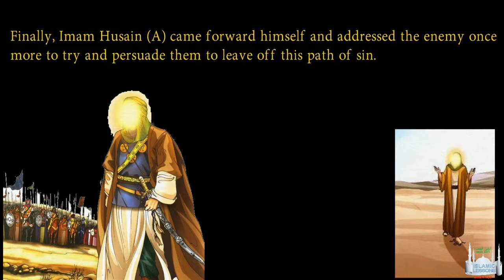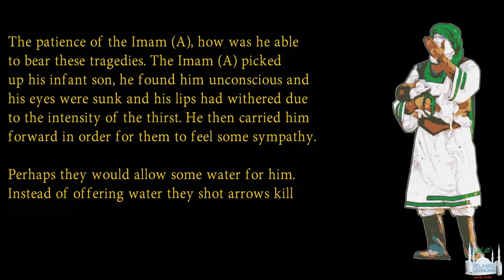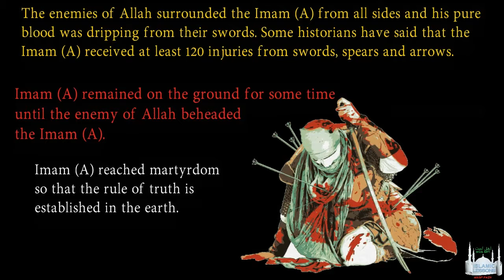05m Imam Houssen 7